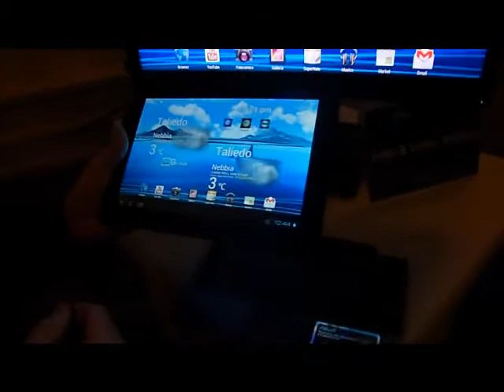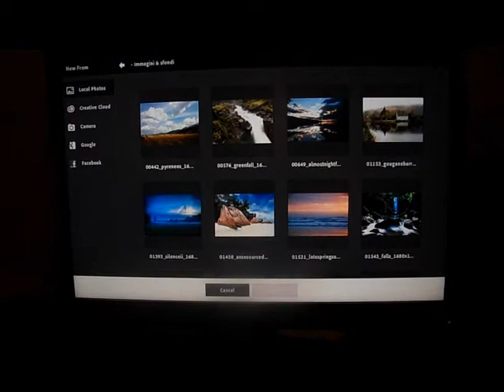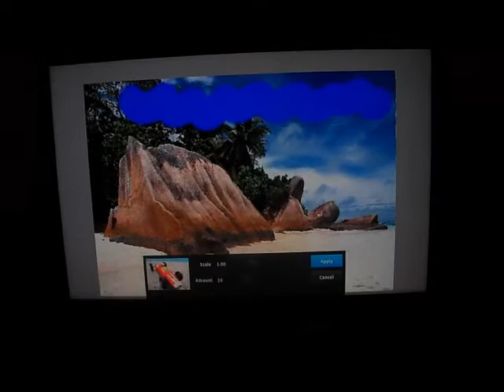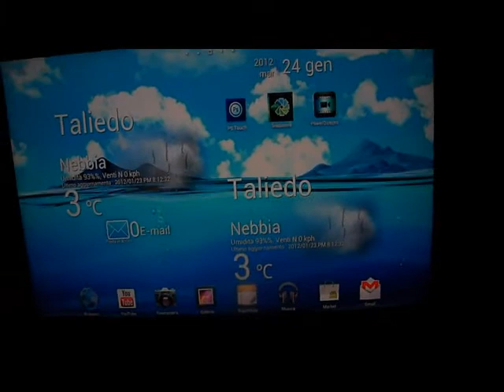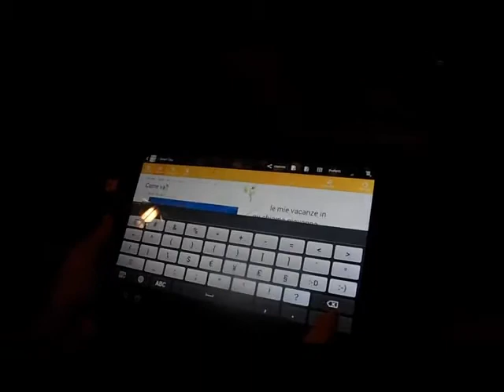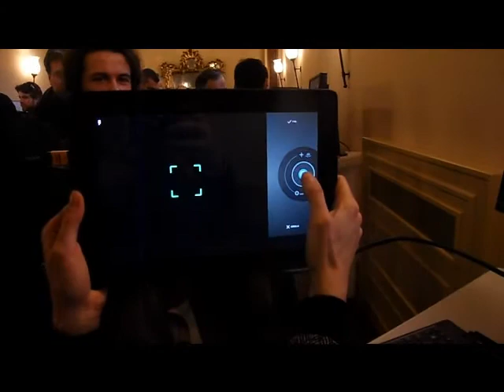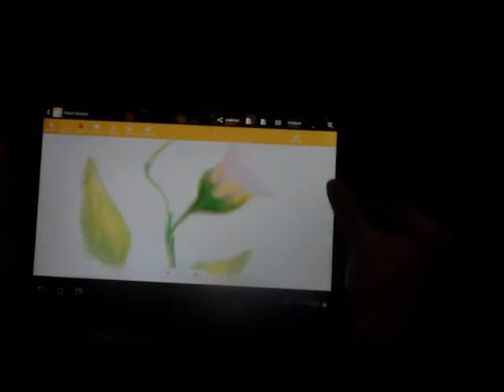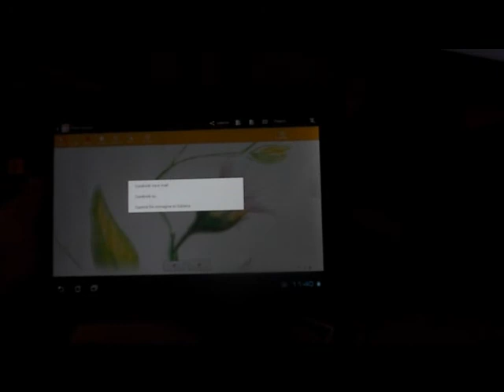Asus EEE Pad Transformer Prime, Demo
Alcune demo di applicazioni utilizzabili con Asus EEE Pad Transformer Prime